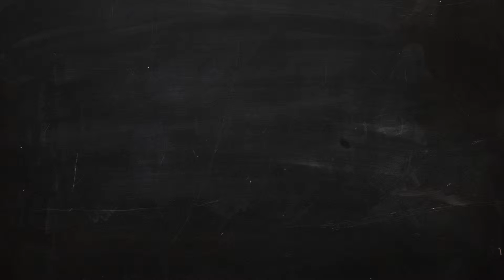Elephant and Barrel